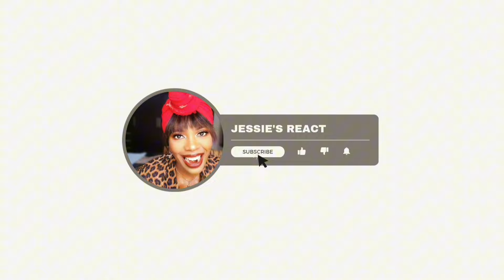African Reacts to When Asian Parents Just MAKE STUFF UP | so hilarious 🤣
VIDEO CREDITS: @StevenHe